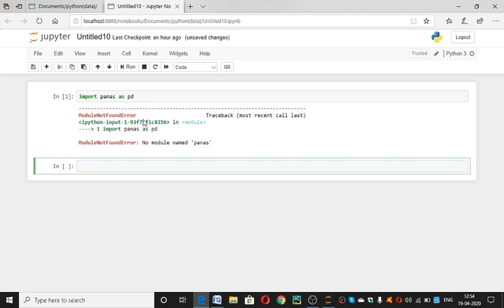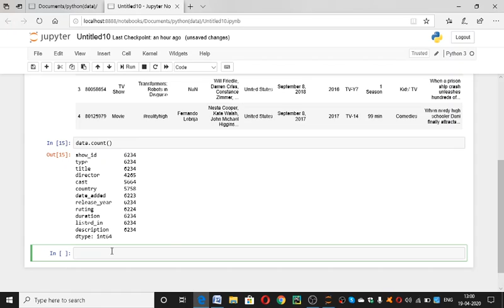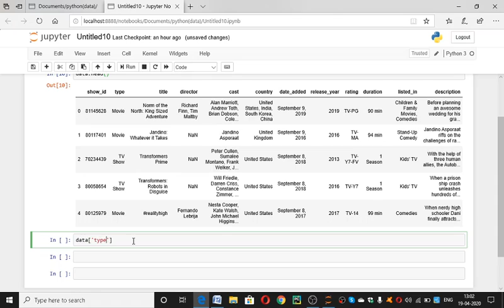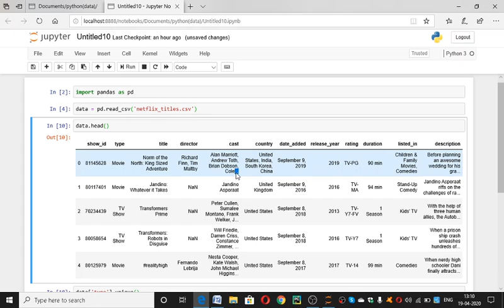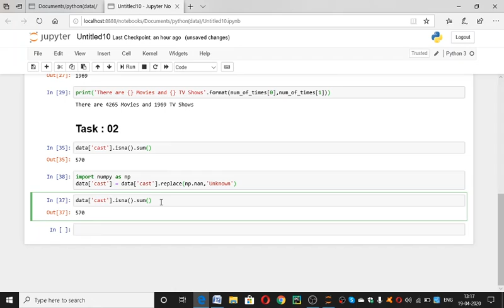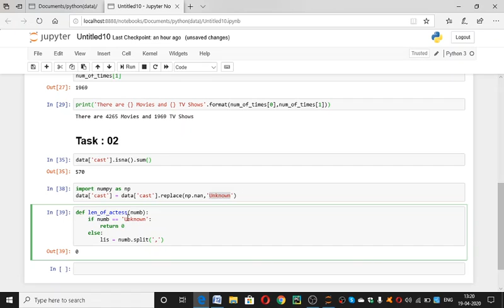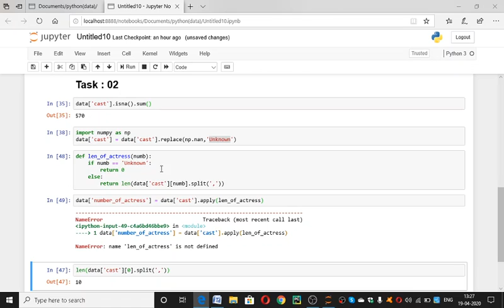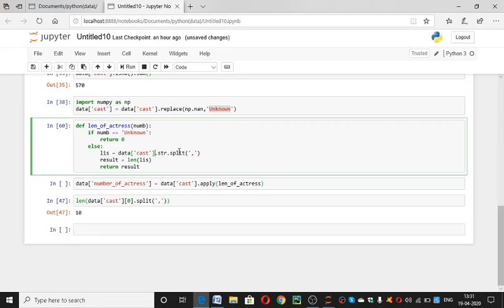Pandas Dataset Solving (Part -01)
Pandas Series wise videos coming soon